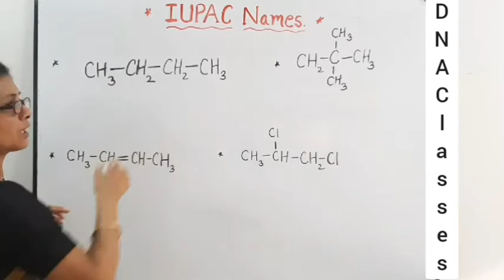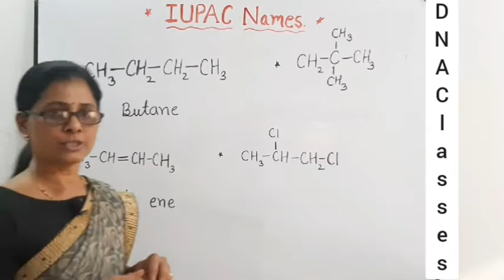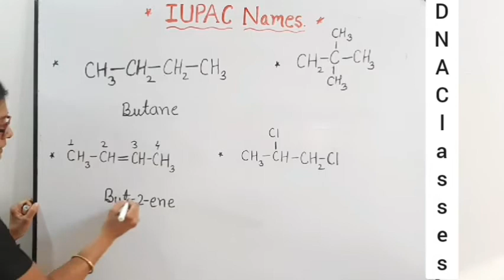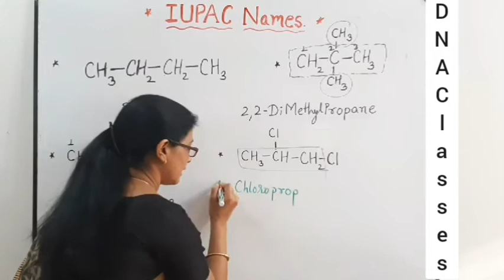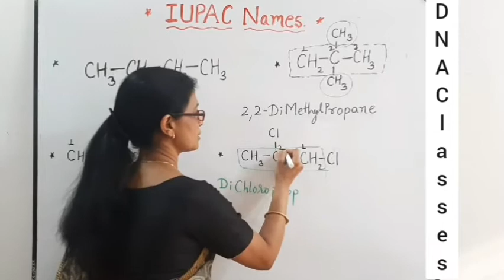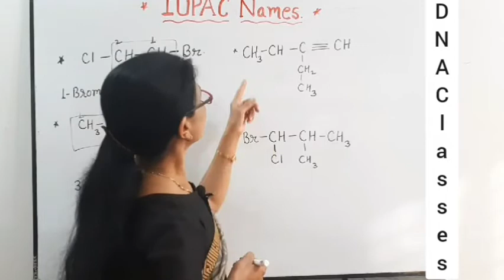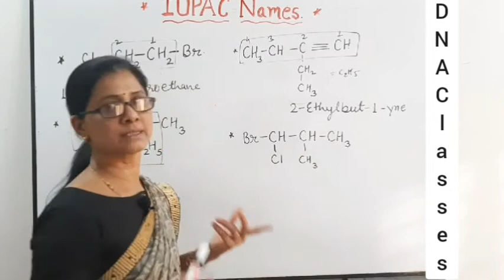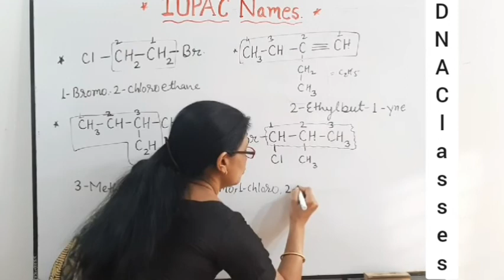DNA Classes IUPAC Nomenclature By Namita Tiwari#for 10,11,12th,NEET & JEE .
DNA Classes II Nomenclature II
Practice series pt.-1

*This video includes different examples  for IUPAC nomenclature of organic compounds.

*It helps you to understand the steps of IUPAC nomenclature .

*share your views in comment box.

* To build the basics of nomenclature         plz watch previous videos .